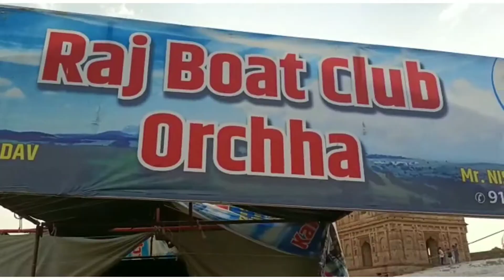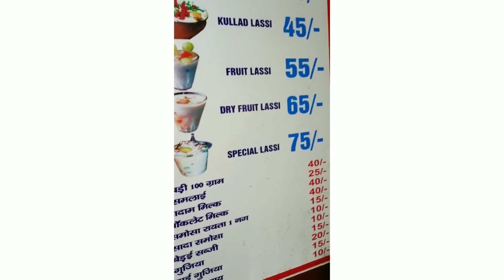orchaa series part 2 , this experience like so peaceful